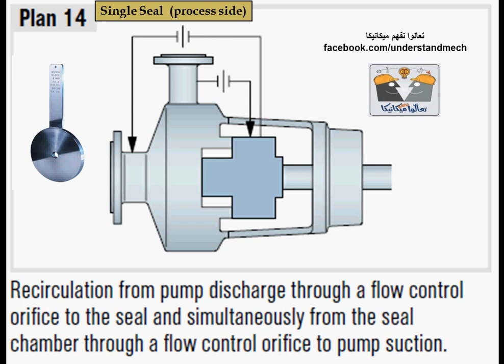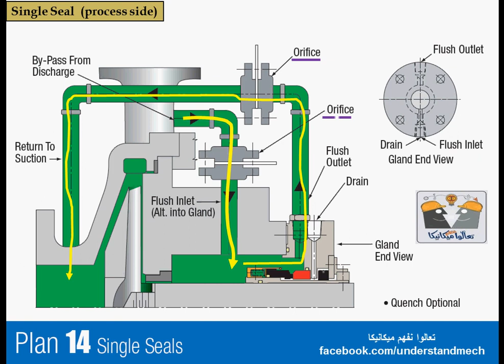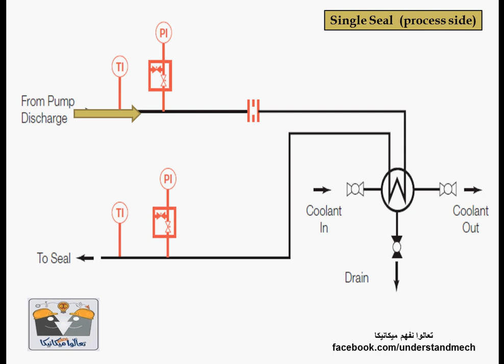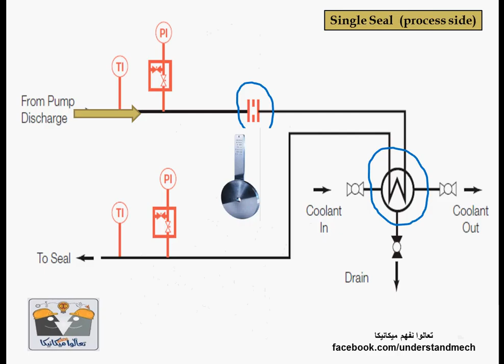18 - API mechanical seal plan N0. 14 مخططات الميكانيكل سيل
الميكانيكل سيل API Plans
plans for single mechanical seal